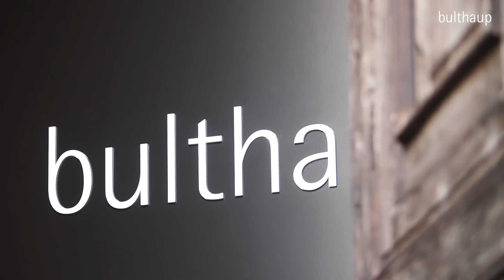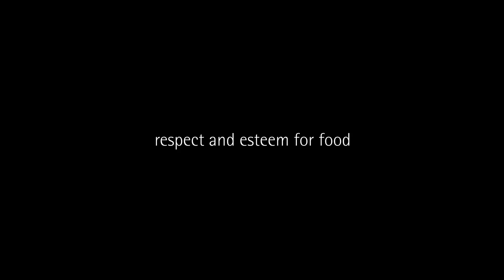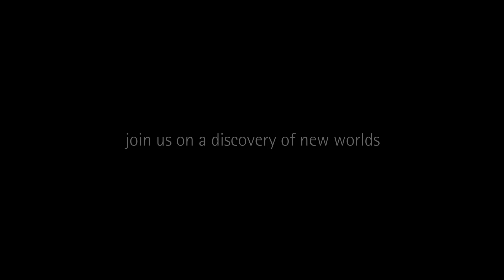bulthaup focuses on the time spent in the kitchen - Milan 2018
The digitized world brings us a wealth of new freedom. In its new kitchen and space systems unveiled at the 2018 Milan Furniture Fair, bulthaup is putting the focus on the time we gain as a result of this freedom. The result is entirely new opportunities for deceleration, communication and appreciation of the true moments in life.